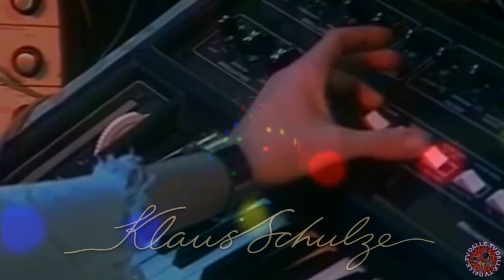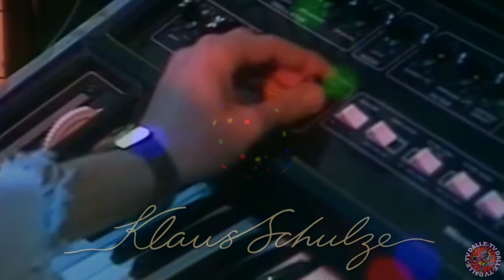Klaus Schulze - Humantronic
in loving memoriam Klaus Schulze *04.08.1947 - †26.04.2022...
my Electronic-Hero in my younger Days...
Filmbearbeitung und-schnitt: Peter Kemp/Dalle-TV...